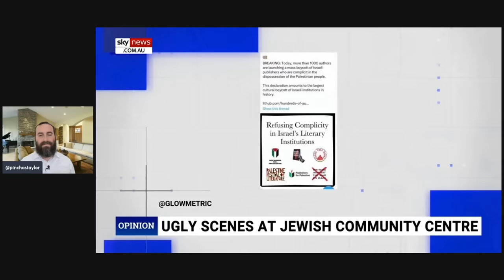I'm risking EVERYTHING to share this with you...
Rabbi Pinchas Taylor Reacts to Eric Molan on Sky News Australia exposing the Antisemitism in this world.